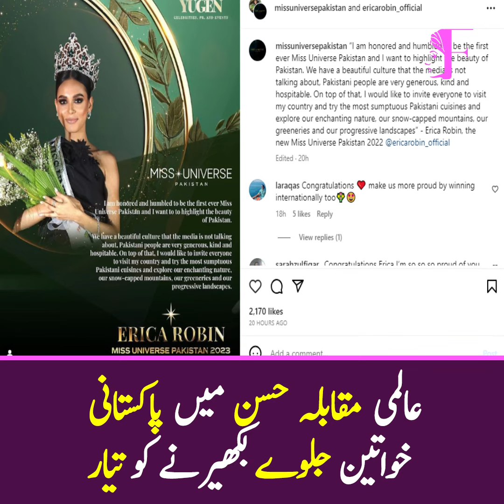Pakistani Women Apne Husun Ke Jalwe Bikharen Gi - Women in Pakistan Now Participate in Miss Universe